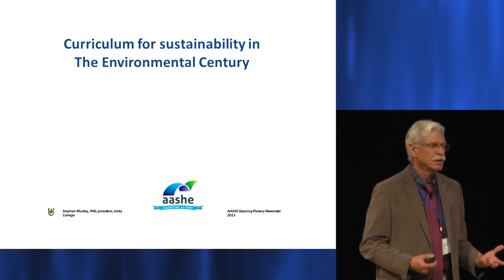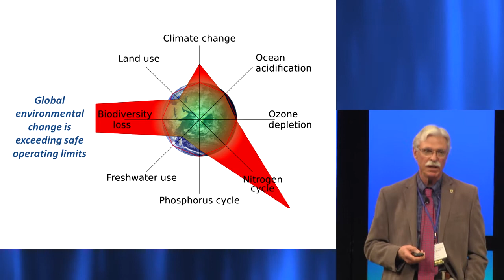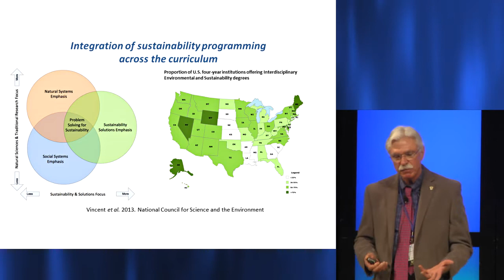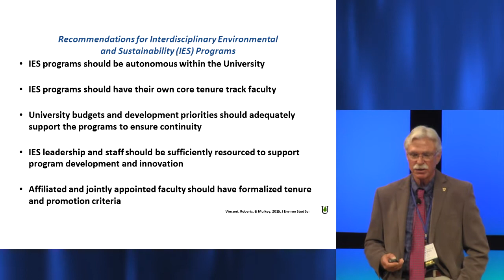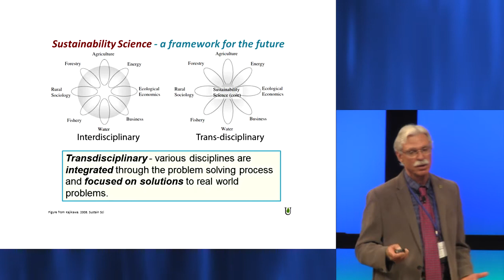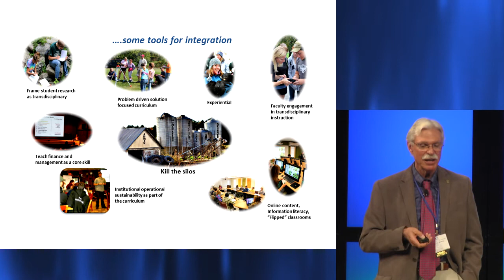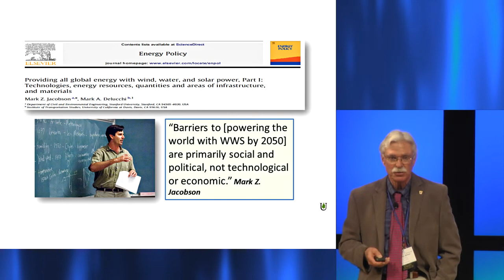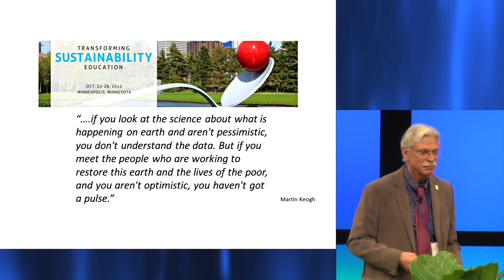Dr. Stephen Mulkey Presents AASHE 2015 Opening Keynote Address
Dr. Mulkey has been the president at Unity College for more than four years ago. As president, he is a champion of sustainability science, which he sees as the defining framework for academic programming at Unity College. He presented the opening keynote address at the AASHE 2015 Conference & Expo in Minneapolis, Minnesota.